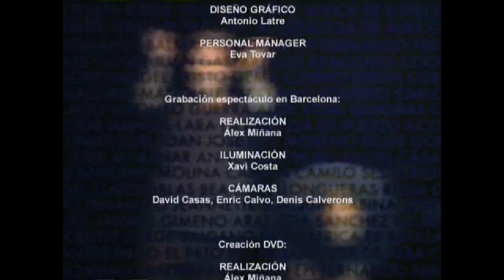1+1 No son 2 (Carlos Latre y Xavier Deltell)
Espectáculo de Carlos Latre y Xavier Deltell.
Año: 2002
Lugar: Barcelona (España)